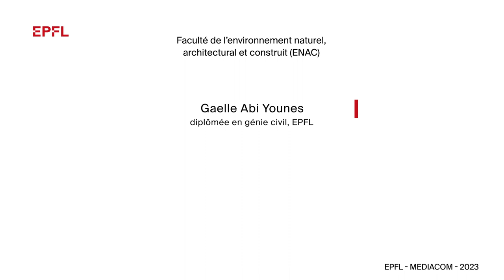Comment réussir un réseau de bus à la demande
Dans le cadre de son projet de master en génie civil, Gaelle Abi Younes a développé un modèle technico-commercial qui montre comment le système des bus à la demande peut concurrencer la voiture dans les régions périphériques.

Concrètement, le système de bus à la demande se situe entre une ligne de bus à grande capacité et une offre de transport individuelle de type Uber. Ces bus visent à relier un village au réseau de transports publics ou au centre-ville le plus proche. «Ce système entre directement en compétition avec la voiture et non avec les bus classiques», précise Gaelle Abi Younes. «Il représente donc une innovation intéressante pour atteindre la neutralité climatique au niveau des transports en Suisse.»

Dans une première partie de son travail, l’étudiante a analysé des systèmes de bus à la demande existants pour comprendre, par exemple, le temps d’attente estimé comme acceptable pour les usagères et usagers et le type de personnes intéressées par ce mode de transport. Gaelle Abi Younes a ensuite développé et modélisé un réseau de bus à la demande fictif en Chine et en Grèce, afin de comprendre comment un tel système fonctionnerait dans des villes de tailles différentes. L’étudiante a pu valider la théorie par cette simulation et identifié où se situe l’équilibre entre l'offre et la demande.
Dans la seconde partie de son travail, Gaelle Abi Younes a construit un modèle économique sur la base de ses formules. Ces dernières permettent d’imaginer plusieurs objectifs financiers, de la maximisation du profit à celui, plus réaliste, du calcul d’une subvention publique pour atteindre un prix et un temps de transport compétitifs avec la voiture. «Lancer un projet pilote coûte actuellement beaucoup d’argent. Mon travail permettra de modéliser un réseau potentiel, de bien investir et de prédire si celui-ci fonctionnera», indique l’ingénieure civile. Cette dernière poursuit sa passion pour le domaine des transports en tant que chargée de projets auprès des Transports publics fribourgeois.